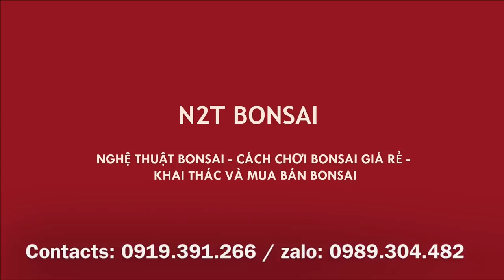KẾT CÂY HOA SỮA DÁNG KỲ LÂN CỦA BỐ NHẠN - BONSAI RẤT QUÁI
Hoa sữa bonsai rất quái của bố Nhạn tại chợ phiên vạn phúc sáng nay 10/8  chia sẻ cùng các bác đam mê.